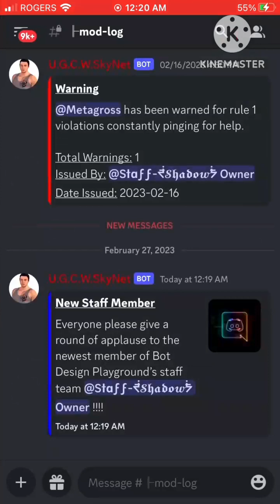❮/❯ BDFD Staff Application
🤖Mask Boy Team
Ken Kaneki#8064
ShadowsNemesis#0001
🤖Coding Information
Title: Advanced BDFD Staff Application
Code Provided By ShadowsNemesis#0001
Video Provided By ShadowsNemesis#0001
🤖Support Ken Kaneki#8064   :

🤖Support ShadowsNemesis#0001   :

🤖BDFD Official

🤖「Mask Boy」Policy

I Did Not Make The Video Nor Make The Code All I Did Was Edit The Video And Add Other Things To It So Note: All I Did Was Edit This So Do Not Say Where's The Code When I Told You I Do Not Own. Also The Code Isn't Public Meaning You Maybe Not Get It This Is Just Showing You Can Make Awesome Codes On Bdfd Without Any Limits So Don't Ask For This Code Since Its Not Public